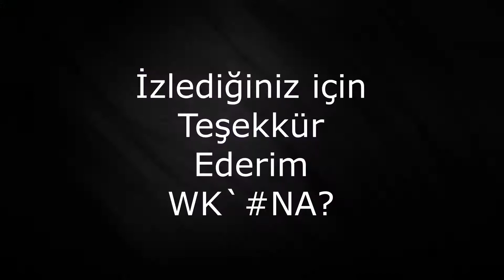WK`NA? - ZULA FRAG MOVİE 2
NicqsiZAccent zula frag movie videosu sizlerle.. İyi seyirler!